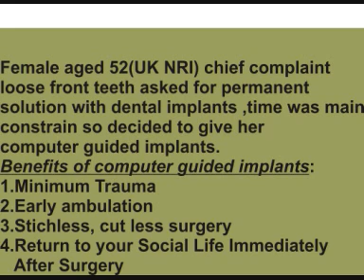COMPUTER GUIDED IMPLANTS PUNJAB INDIA JALANDHAR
STICHLESS IMPLANT PLACEMENT IN 52 YEAR HYPERTENSIVE PATIENT.
CHIEF COMPLAINT -LOOSE FRONT TEETH
REMOVED LOOSE TEETH
PLACED 8 IMPLANTS FOR 8 TEETH